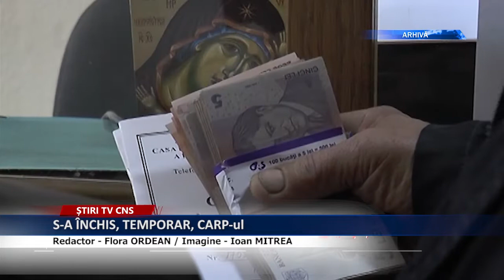S-A ÎNCHIS, TEMPORAR, CARP-ul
Una din măsurile luate încă de la sfârșitul săptămânii trecute de conducerea Casei de Ajutor Reciproc a Pensionarilor Roman, este aceea de a închide instituția, din cauza riscurilor serioase de îmbolnăvire, care rezultă din cauza vârstei  înaintate a pensionarilor.